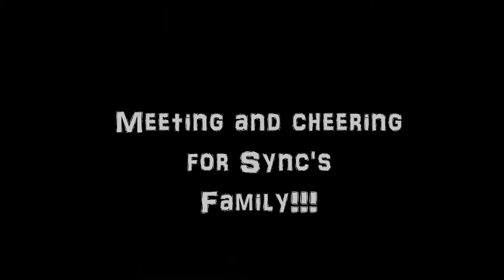SyncCyno2016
Cynosport 2016, an amazing trip and fantastic holiday!